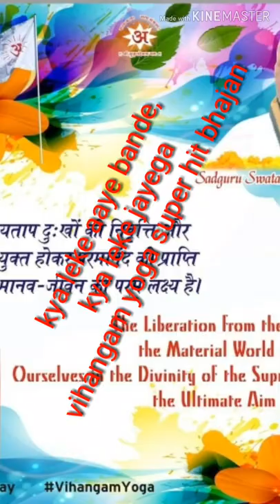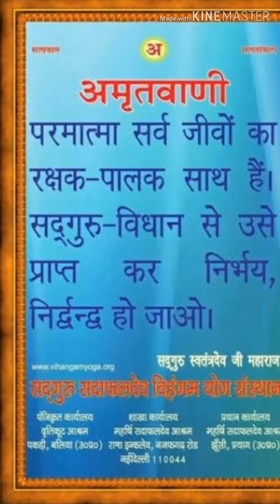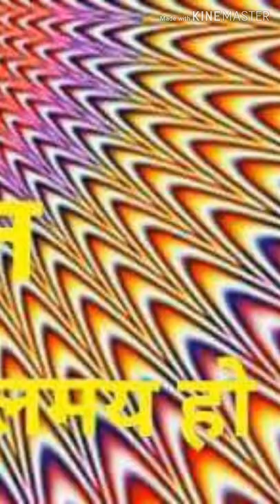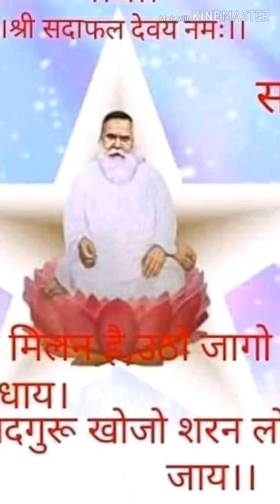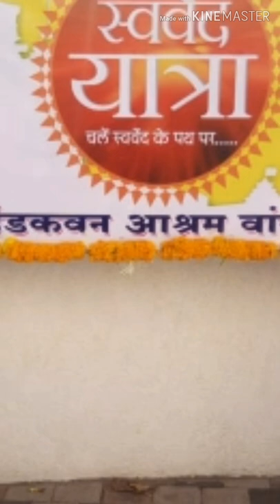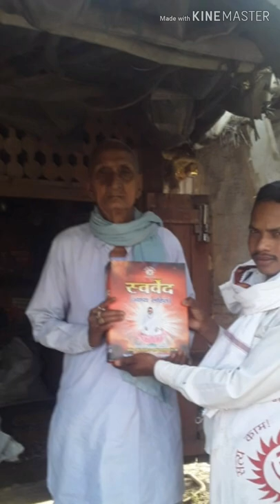क्या लेके आया बंदे क्या लेके जायेगा/ कबीर भजन/ yuva Shakti Team bhajan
vihangAm yoga latest bhajan
Jai sadgurudev bhagwan
Jai swarved mahamandir dham